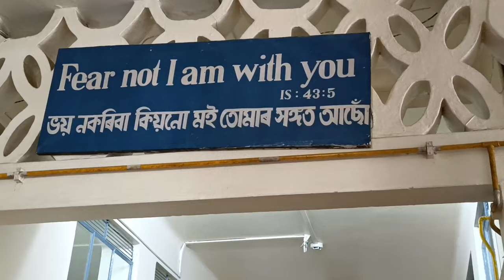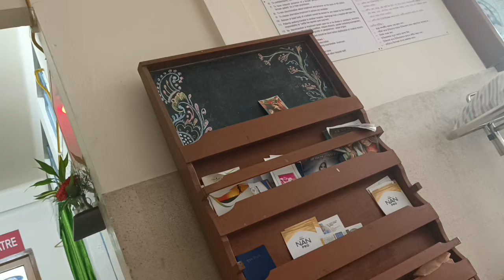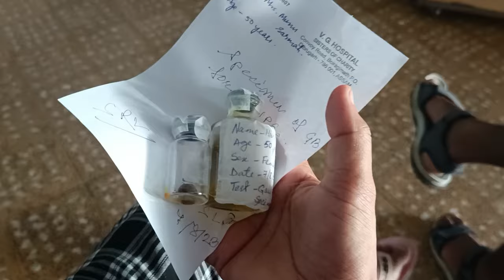At V.G hospitel dibrugarh